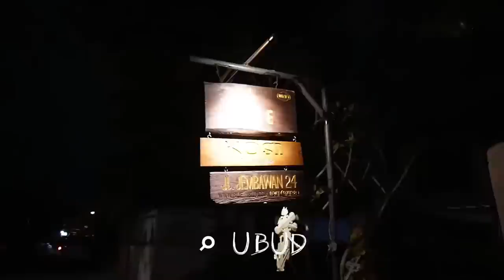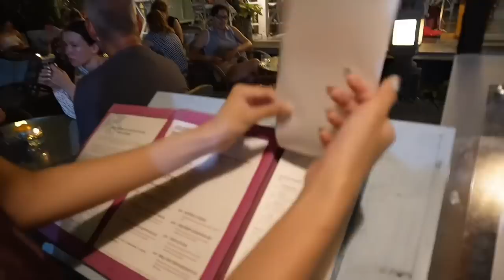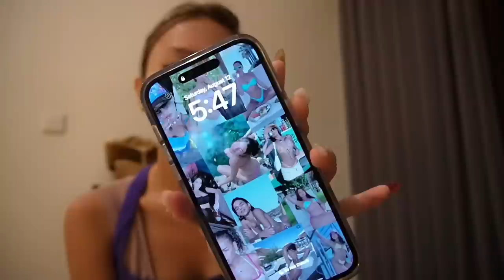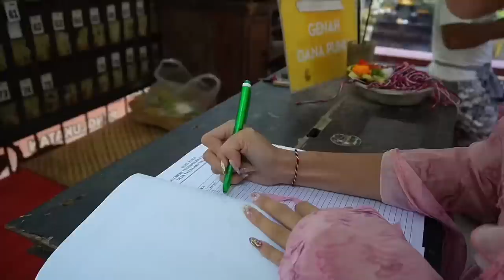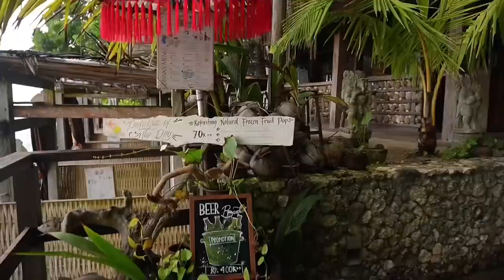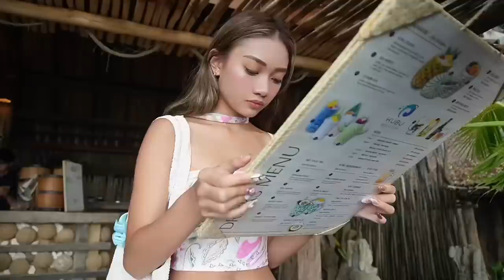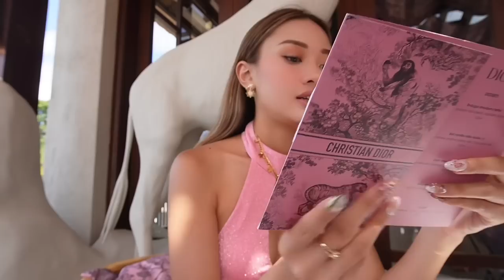BALI VLOG (5-day itinerary: Cretya, Ubud, Nusa Penida, Birthday at Dior Riviera, Ayana) 🌺🥥🌞